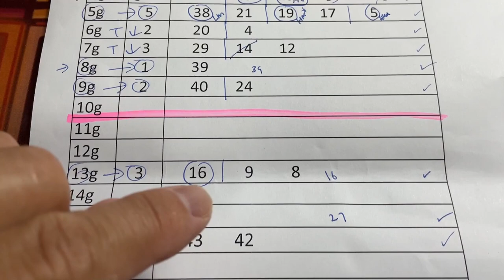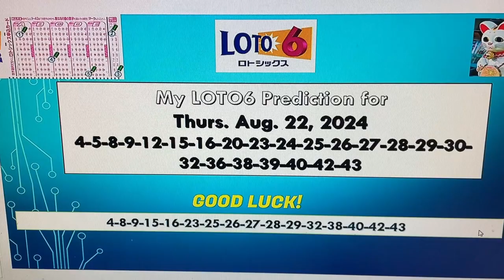My ロト6 prediction for Thurs. Aug. 22, 2024-My prediction captured 4/6 of the main numbers!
The winning numbers for tonight's LOTO6 are:

第1924回
抽せん日
2024年8月22日

本数字
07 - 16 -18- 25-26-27 B17